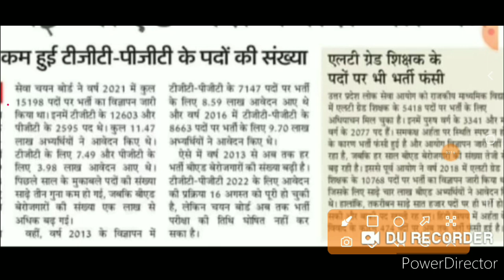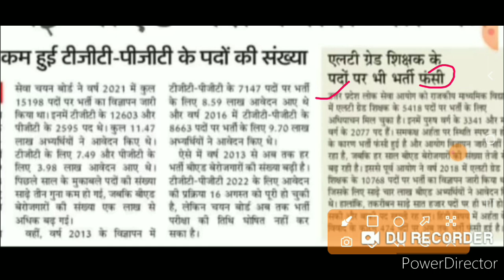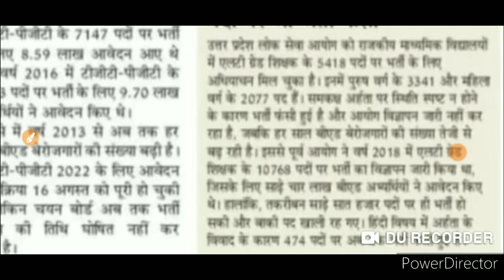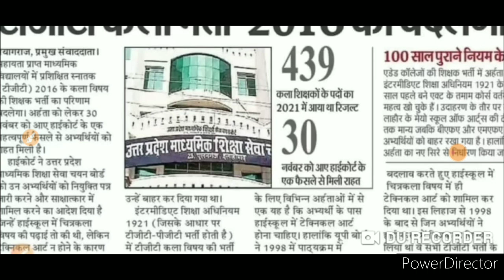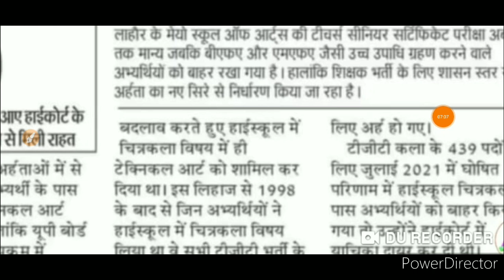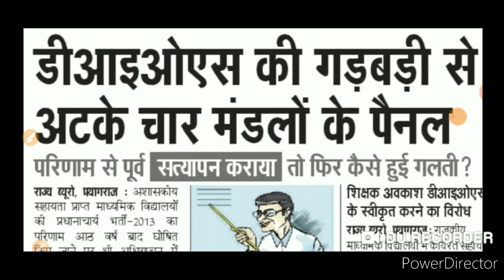TGT PGT LATRST UPDATE | TGT PGT LATEST NEWS | TGT PGT 2022